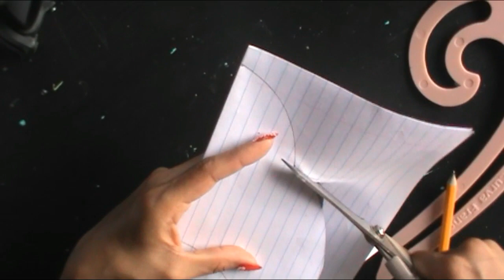DIY Collar de CONCHAS \ Seashell necklace